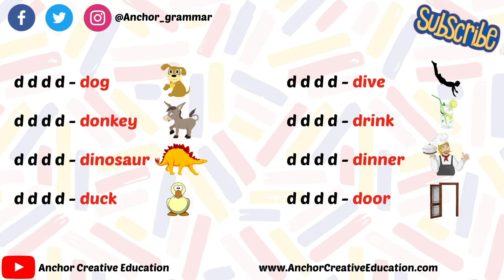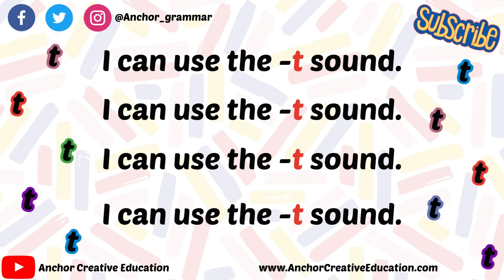The d, b & t Sounds Song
Anchor Creative Education - ROCK 'N' ROLL PHONICS!

Here is our song about the -d, -b & -t sounds. This fact-paced song is a perfect sing-along for an EYFS class (or 3-5 year-old children, at home!)

Anchor Creative Education specialise in leading creative literacy sessions in primary schools across the UK.

Anchor use a variety of drama activities, games and, our original, grammar and phonics rock songs to expand pupils' knowledge of the English curriculum.